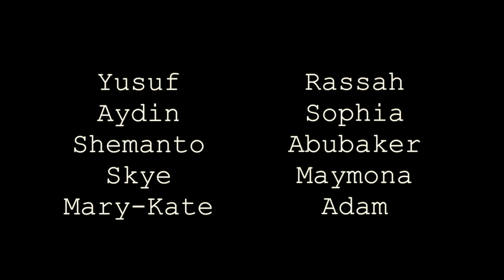Do Not Open - A short horror film for kids about a haunted pencil case